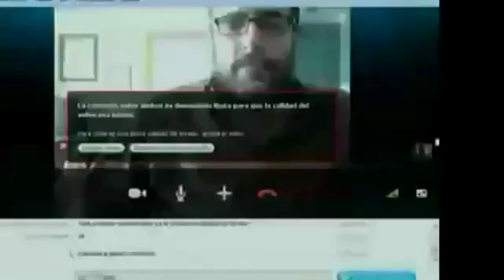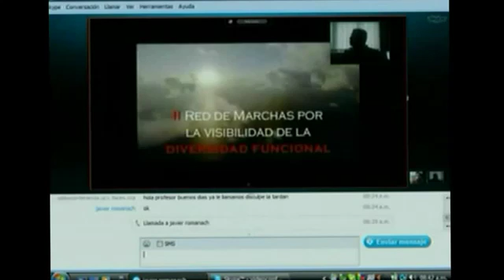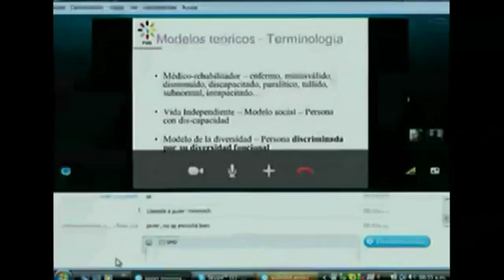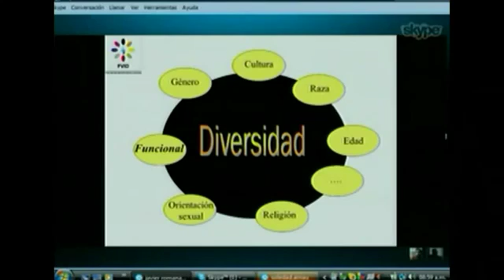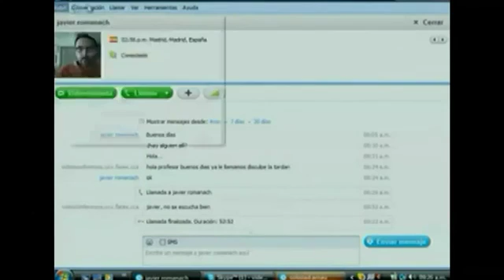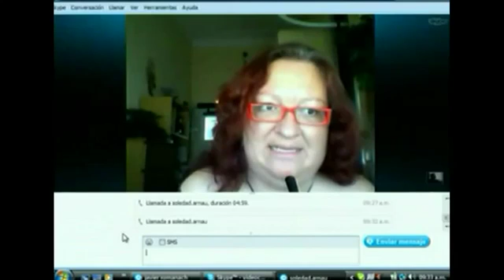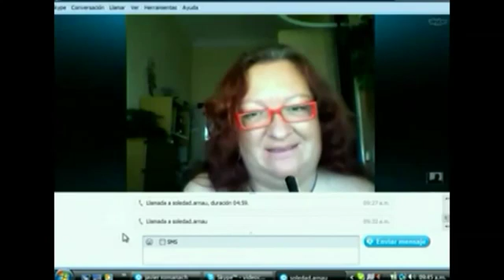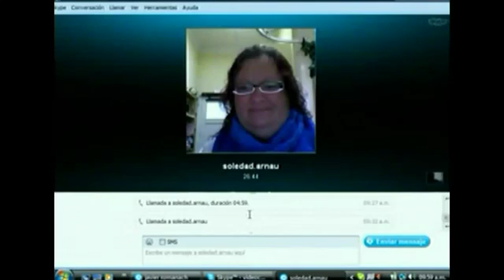Soledad Arnau y Javier Romañach.conferencia Diversidad Funcional Venezuela 2012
Videoconferencia realizada en 2012 para la Universidad Central de Venezuela, por Javier Romañach Cabrero y Soledad Arnau Ripollés. Evento organizado por el profesor de trabajo social Alexander Albarrán.